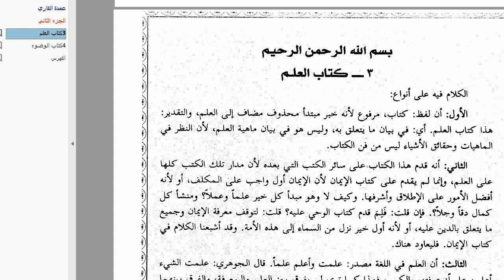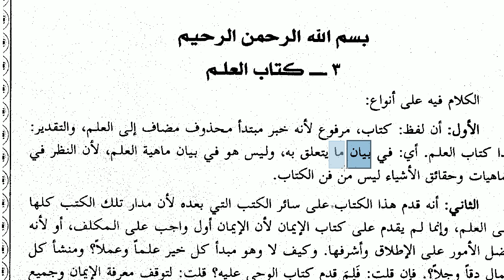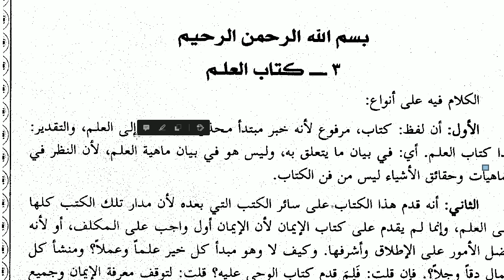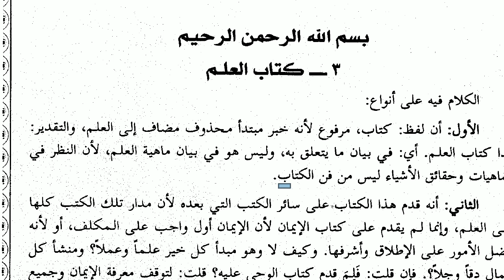Gramer Analizleri | 5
-- Bu videomuzda Umdetul Kari adlı kitaptan bir parça okuduk.